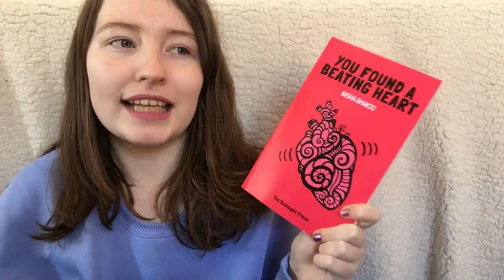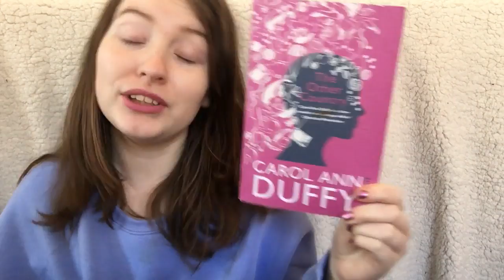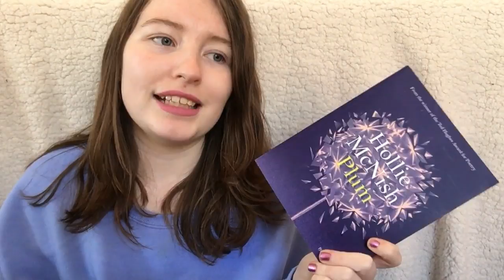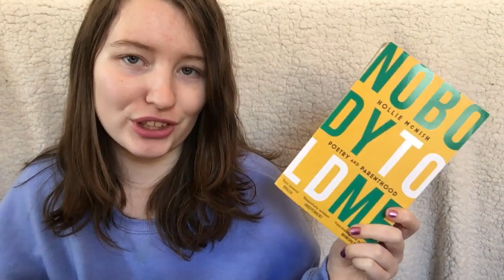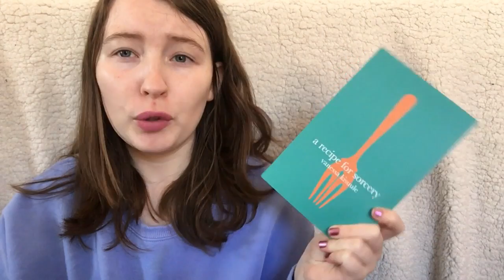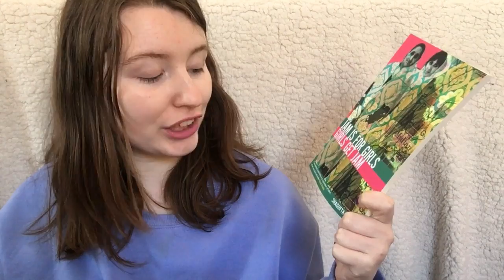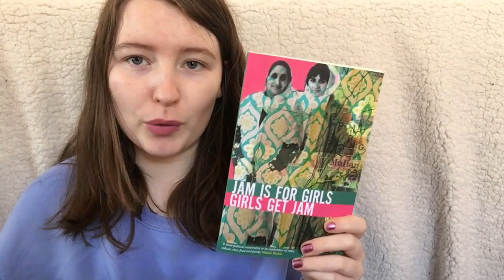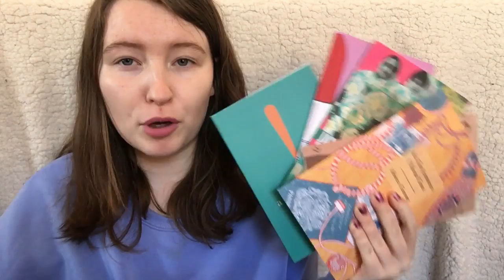BIG POETRY HAUL | 14 BOOKS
in which Leanne is a massive suck up to Burning Eye Books